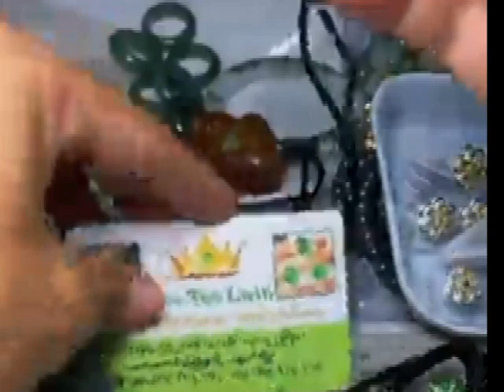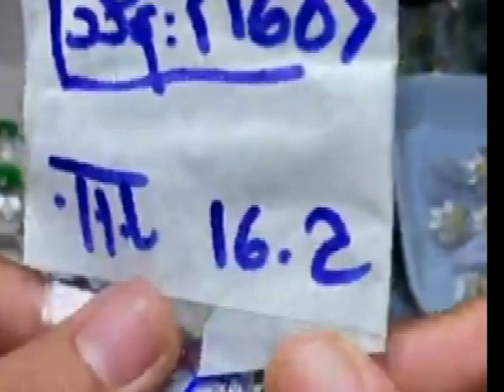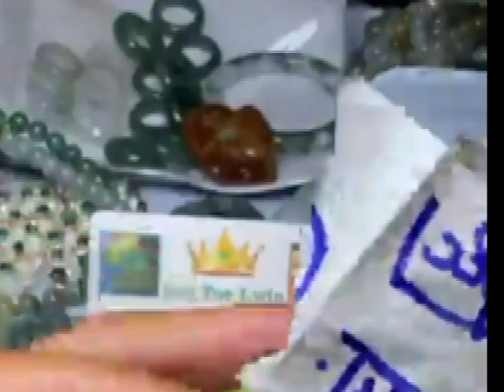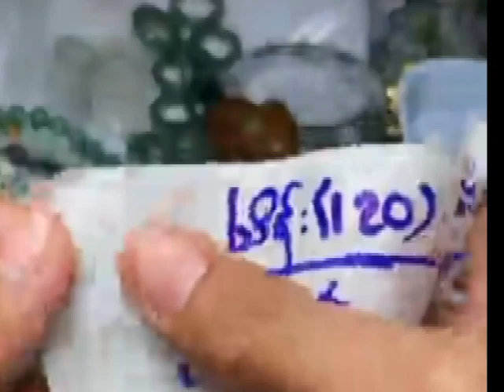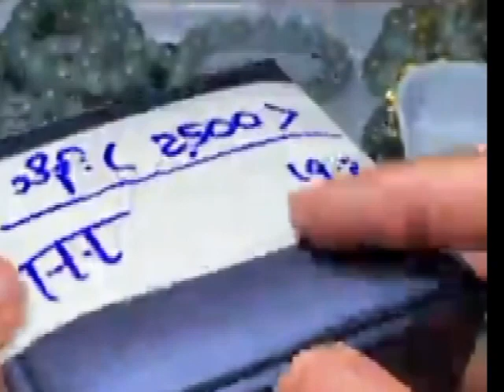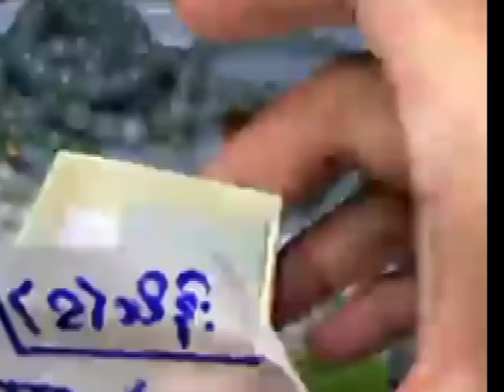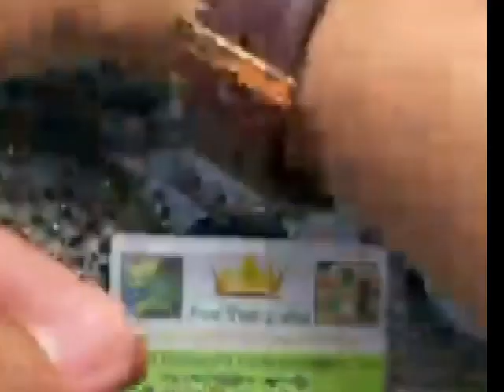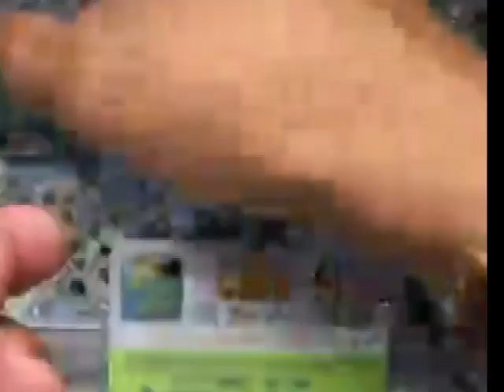MMK 1,OOO MILLIONS FOR A BURMESE JADEITE JADE STONE.